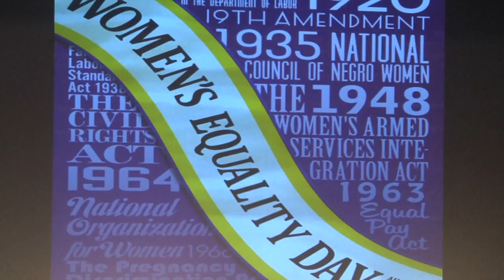Fort Report Women's Equality Day 15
In this Fort Report, Women’s Equality Day is marked with an observance at Fort Huachuca, Arizona.